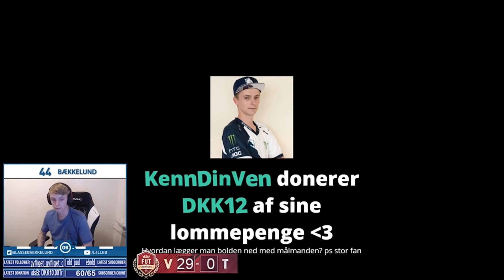DEN VILDESTE FIFA 19 KAMP! 30-0 KAMPEN I FUT CHAMPIONS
● Snapchat ➜ LiquidKongen